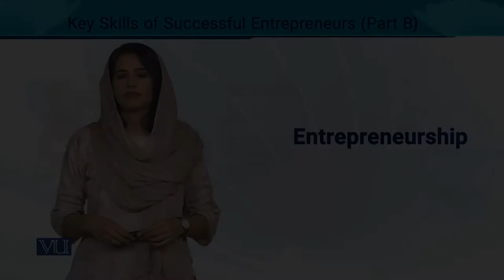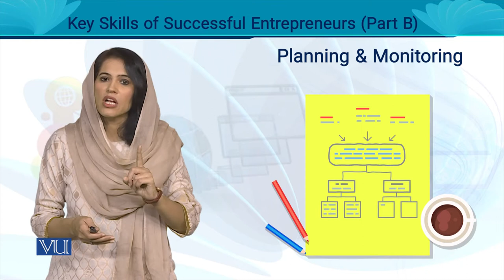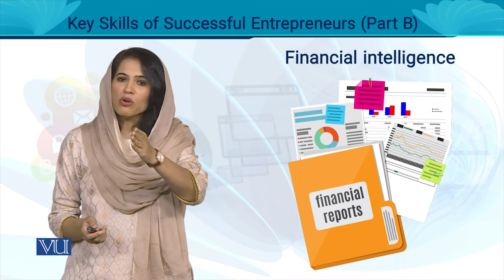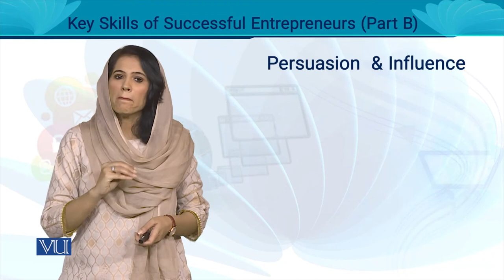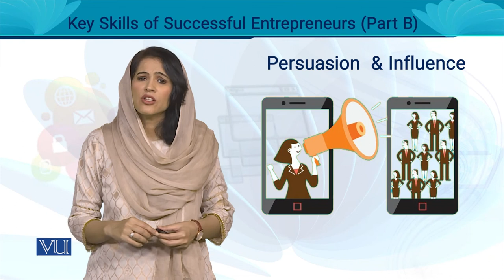Some Key Skills of Successful Entrepreneurs (Part B) | Entrepreneurship | MGT602_Topic054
MGT602 - Entrepreneurship
Topic054 - Some Key Skills of Successful Entrepreneurs (Part B)